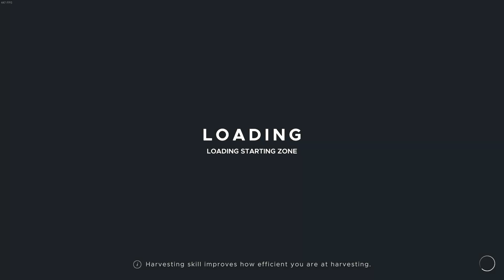Stranded deep Game play Day 1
stranded deep
Welcome to the life of Medekai and Mavrick, 2 South African guys playing many different and sometime very Random Games

In this Episode , We try something new to us, Stranded deep.
A great survival game where you are abandoned on an island where you need to find materials to build a camp and .Survive !

stranded deep multiplayer
co-op
If you are a Subscriber and want to join us in a game leave a comment bellow